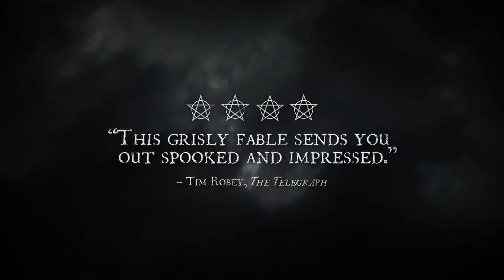Black Death (2010) Official Trailer